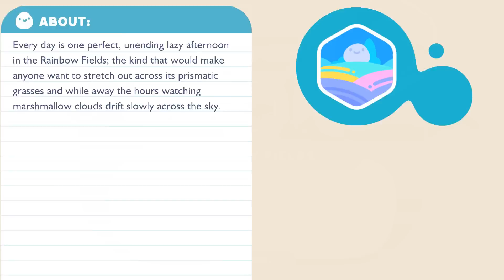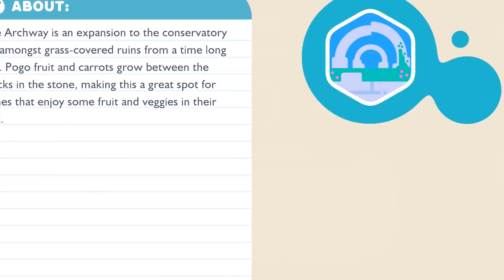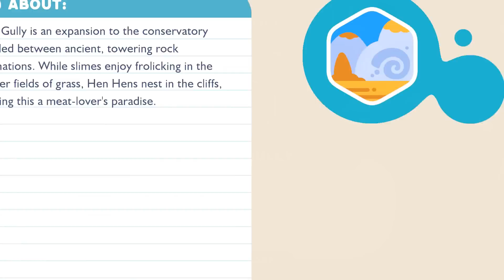✨ Let's Play SLIME RANCHER 2!! ✨ Secrets of Rainbow Island!!